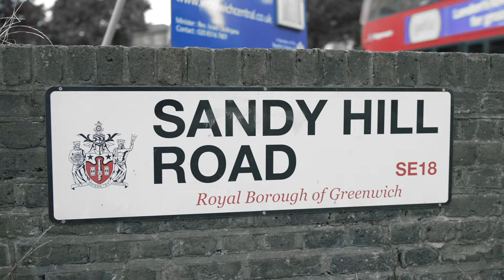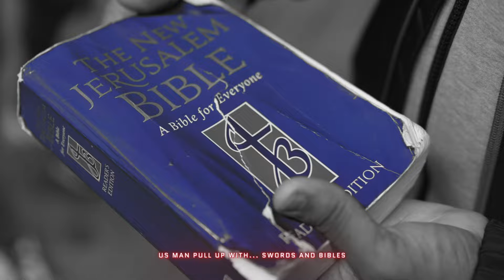STG Youngsylls - Swords & Bibles (Official Net Video)